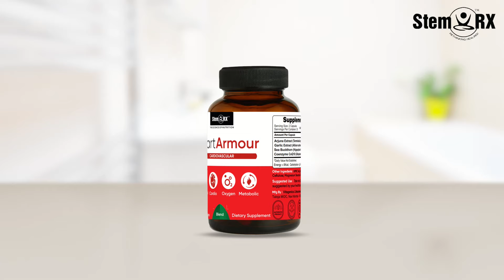Heart Armour | StemRx Biosciences | Arjuna | Garlic | Seabuckthorn | CoQ10 | 470mg | 60 Veg Capsules